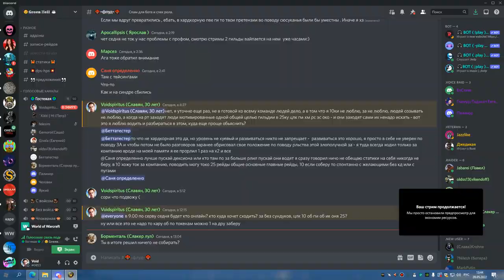ИВК 10 1 вайп РШАМ 28 05 22